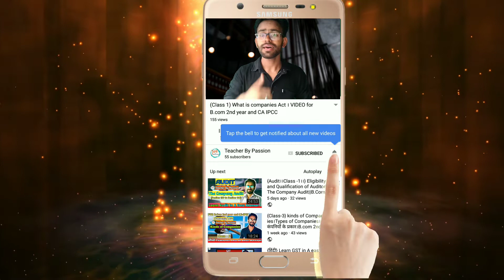💕💕Free GST EXPLANATION and professional's AdviceON YOUTUBE ||TEACHER BY PASSION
_____________________________________________hello friends aap logo ka "Teacher By Passion" Youtube channel per swagat hain.Ye channel Basically Free education and awareness ke liye banya hain.yaha main aapko 11 th ki Accounts,12 th ki Accounts,B.com 1st year ki Accounts and Law , b.com 2nd year ki Company Law , Accounts , Audit and Taxtion ,B.com final year ki Cost and FM , SSC COMPETITIONCLASSES, BASIC TECH NEWS, TUTORIAL VIDEOS and amazing facts .aapki koi query ya suggestions ho toh plz mujhe jarur de.aapki valuable response humare liye bhot important hain .Contact No.*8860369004*THANK-YOU So MUCH Welcome to the "Teacher by Passion" Youtube channel. These channels are basically free for education and awareness. We have 11th of 11th Accounts, 12th of Accounts, B.com 1st year of Accounts and Law, b.com 2nd year, Company Law, Accounts, Audit and Taxtion, B.com final year ki Cost and FM, SSC Competition Classes, BASIC TECH NEWS, TUTORIAL VIDEOS and amazing facts. THANK-YOU So MUCH